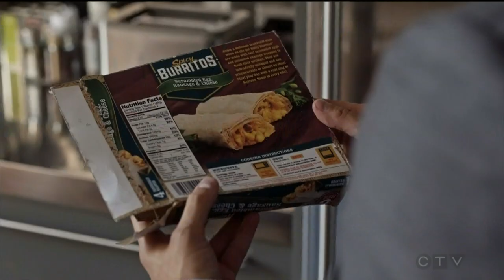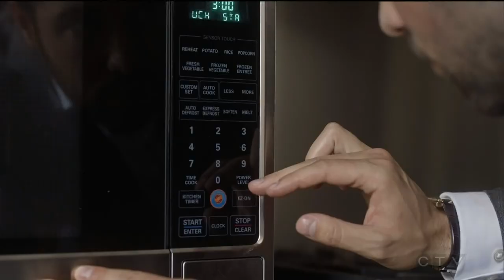Josh Bowman #4 (bath towel) - Time After Time (drama, Sci-Fi, TV Series)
Time After Time | Season 1: Ep. 2

Josh Bowman  as ...   Dr. John Stevenson (Jack the Ripper)